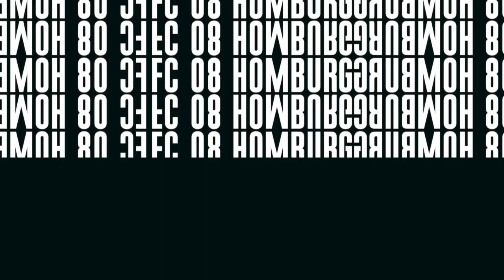Quiz-Duell: Lienhard vs. Plattenhardt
Im FC 08 Homburg Quiz-Duell tritt heute Patrick Lienhard gegen Luca Plattenhardt an.